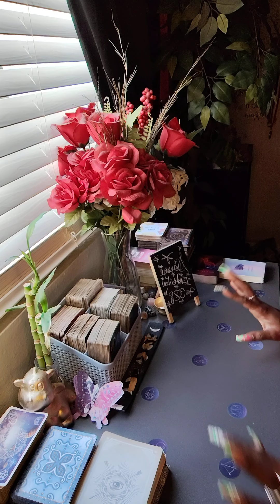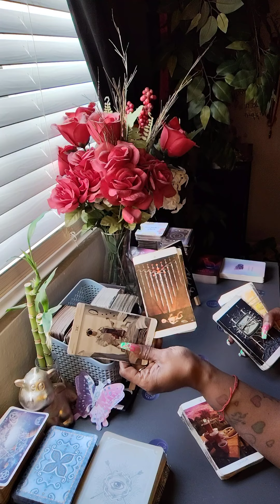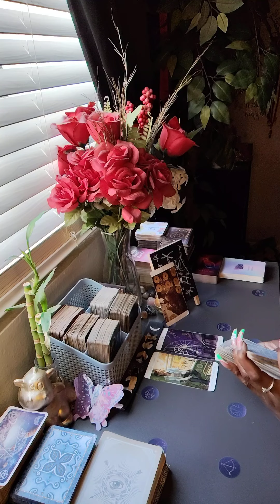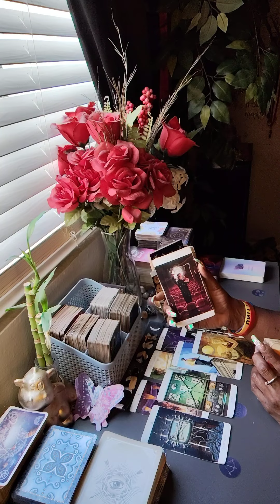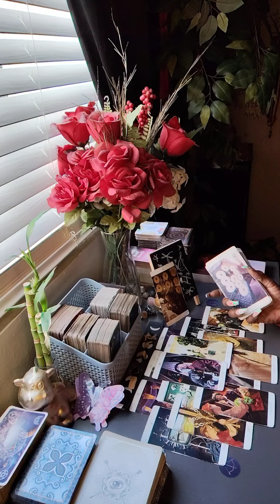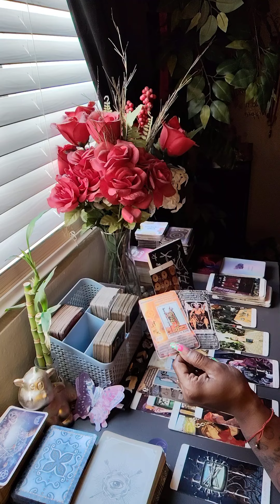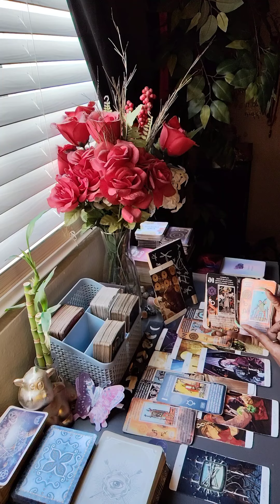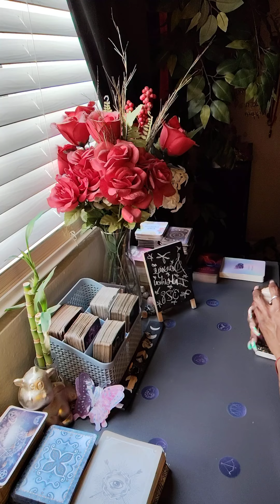Read That Contract And The Fine Print Very Carefully!...